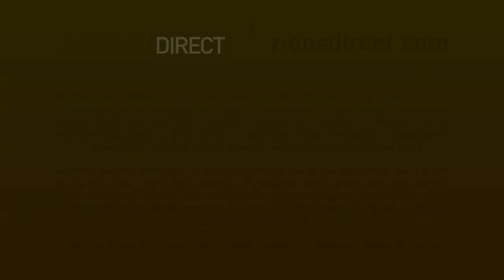Revenue Bonds with Johnathan Ward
Learn what makes a municipal bond a revenue bond and discover how they are issued in this interview with Johnathan Ward, a Vice President with Zions Bank Public Finance.

Have a question or topic you’d like to learn more about? Let us know:
Or leave a comment on one of our videos.

Open an Account:
Begin investing today by opening a brokerage account or IRA

Bid in our Auctions:
Participate in our fixed-income security auctions with no commissions or mark-ups charged by Zions Direct